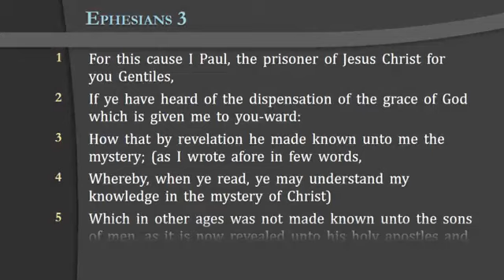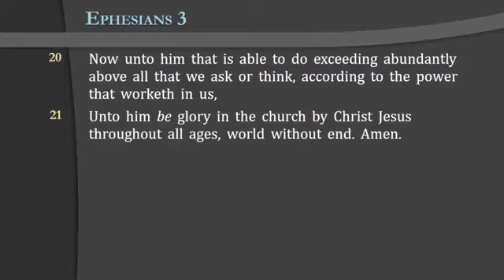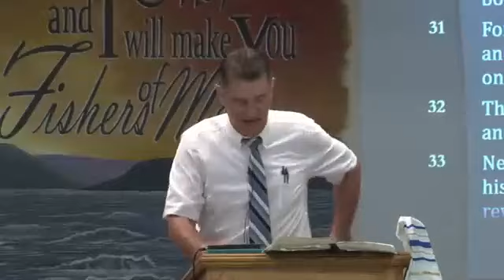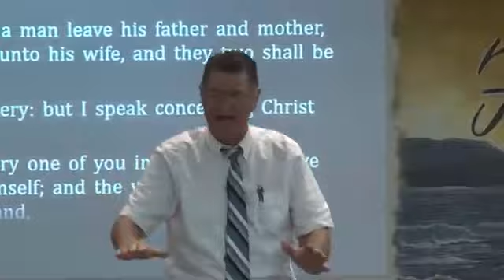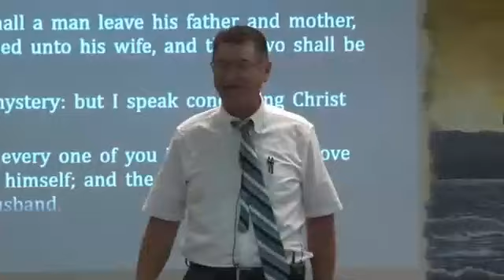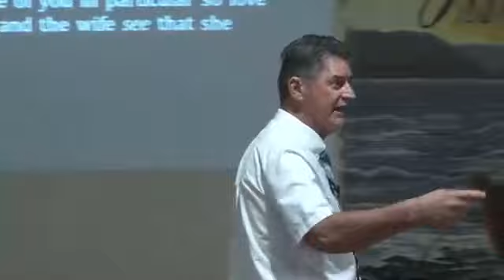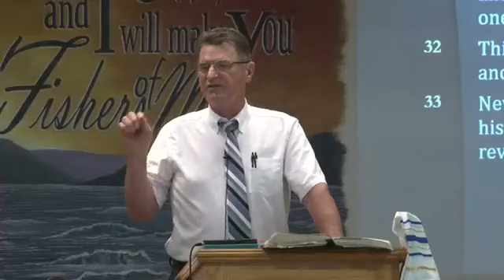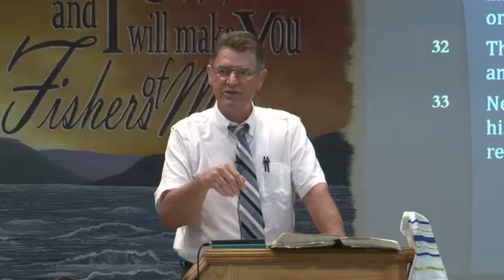"Biblical Wedding Traditions" -- Reg Kelly Sunday Morning Service (6/16/24)